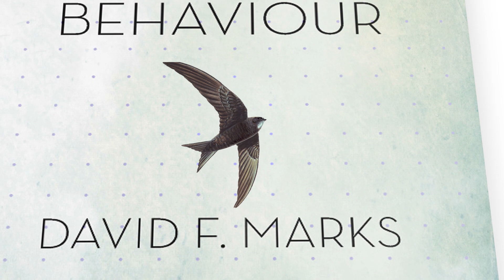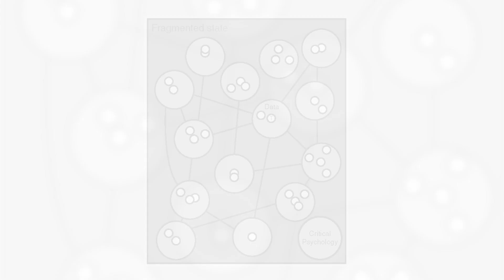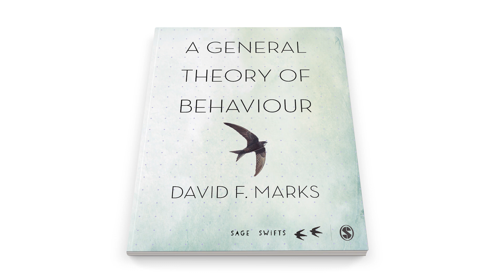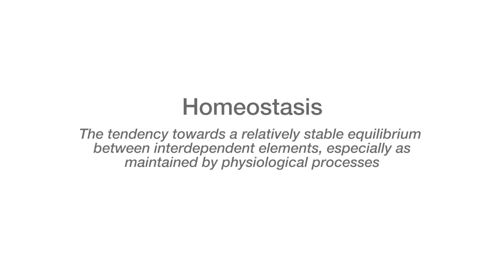An introduction to the General Theory of Behaviour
In this video, David Marks, the author of A General Theory of Behaviour introduces his new General Theory of Behaviour. Marks explores what defines this ground-breaking new theory, its ambitious aim to unite the field of Psychology and provide a profound understanding of motivation and behaviour.

Marks also touches on the 20 principles which make up the General Theory of Behaviour and introduces the core concept of Behavioural Homeostasis, the notion that organisms are adapted to each other and the environment due to an inbuilt striving towards stability and equilibrium.